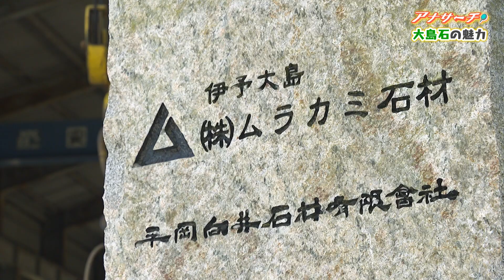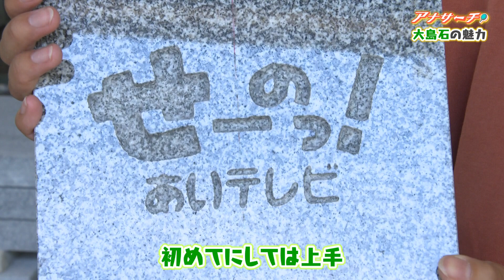【高級石材 大島石の魅力】しまなみ海道の小さな島で採れる石が… あの有名建造物にも!?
飯田アナウンサーが大島石をアナサーチ！
瀬戸内・しまなみ海道に浮かぶ大島（愛媛県今治市）で採掘される「大島石」。
江戸時代から始まった歴史、今日まで愛され続けてきた魅力とは？
ド迫力で圧巻、採掘現場にも潜入！